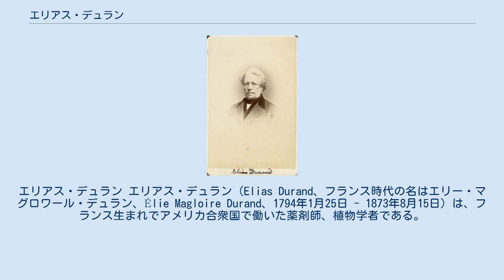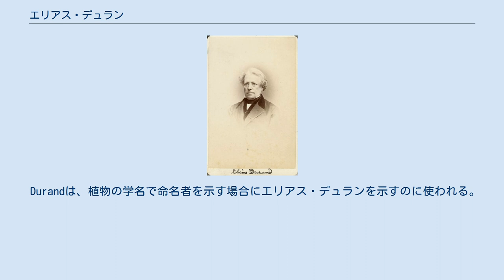エリアス・デュラン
エリアス・デュラン エリアス・デュラン（Elias Durand、フランス時代の名はエリー・マグロワール・デュラン、Élie Magloire Durand、1794年1月25日 - 1873年8月15日）は、フランス生まれでアメリカ合衆国で働いた薬剤師、植物学者である。
 マイエンヌに生まれた。
マイエンヌで化学、薬学を学んだ後、パリで薬学を学び、1813年に卒業するとナポレオン軍の医療部隊に加わった。
ライプツィヒの戦いなどに参加し、1814年に退役し、ナントで薬剤師になり、2年間、植物学の研究に集中した。
ナポレオンの没落によりナポレオン派と思われていたデュランはアメリカに渡ることにし1816年にニューヨークに向かった。
 しばらくボストン、フィラデルフィア、ボルチモアに滞在した後、最終的にフィラデルフィアに住むことにし、薬局を開き、当時の有名な医師たちの多くに薬を提供するようになった。
1825年にフィラデルフィア自然科学アカデミーに加わり、1832年にはパリの薬学会の会員に選ばれた。
1835年にはミネラル・ウォーターの瓶詰めをアメリカで最初に売り出した。
1854年のアメリカン・フィロソフィカル・ソサイエティの会員に選ばれた。
 植物学の研究に熱中し、北アメリカの動植物に精通した。
北アメリカの代表的な植物10,000種を含む植物標本を集めた。
40年間近くを使ったコレクションは1868年にパリ植物園の博物館に寄付され、現在は"Herbaria Durandi"と呼ばれるギャラリーで保管されている。
多くの科学雑誌に寄稿し、米国および欧州における科学学会の会員に選ばれた。
 Durandは、植物の学名で命名者を示す場合にエリアス・デュランを示すのに使われる。